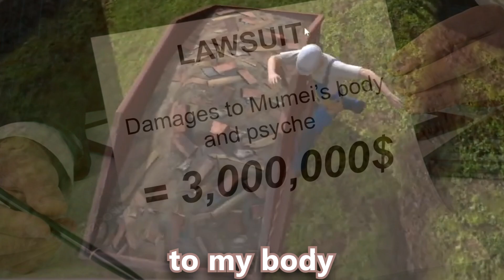𝙈𝙪𝙢𝙚𝙞 𝙞𝙨 𝙣𝙤𝙩 𝙝𝙖𝙫𝙞𝙣𝙜 𝙞𝙩...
ohh nahhh Mumei gonna win this one you already know they got Saul Goodman from the popular hit show Better Call Saul and Nanashi Mumei the concept of Civilization from Hololive English Council 💀💀💀